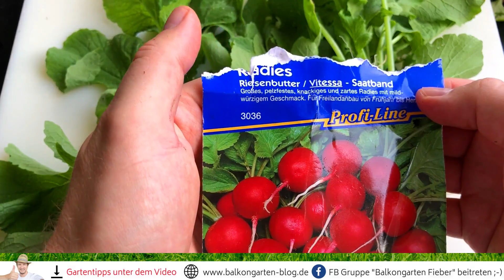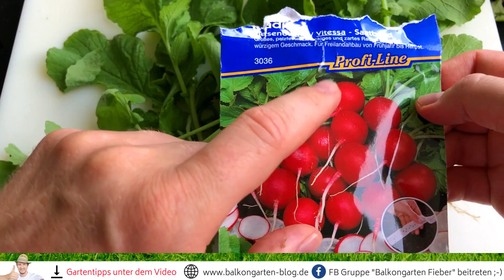Radieschen Riesenbutter Vitessa im Sorten und Geschmackstest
▼▼▼ Noch mehr Gartentipps ▼▼▼

❤ Mein Brennnesselextrakt*

▶ Super biologischer Pflanzenschutz

❤ Meine Gelbtafeln*

▶ Optimal für die Insekten - Schädlingsabwehr

▶ Gibt deinen Pflanzen wertvolle Nährstoffe

❤ Meine Gartenbrause*

❤ Mein Mittel gegen Schädlinge*

❤ Flexibler Gartenschlauch*

Music License für Intro:
Envato Market. Audiojungle
Item Title:
Happy Acoustic Intro Jingle
by TomAshOfficial